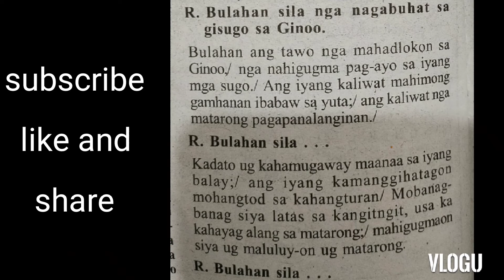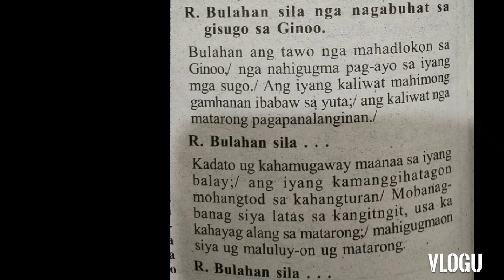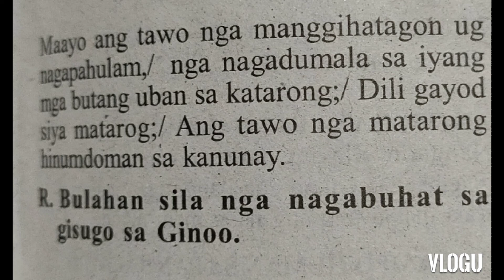February 18, 2022 instrumental Responsorial Psalm Cebuano Friday